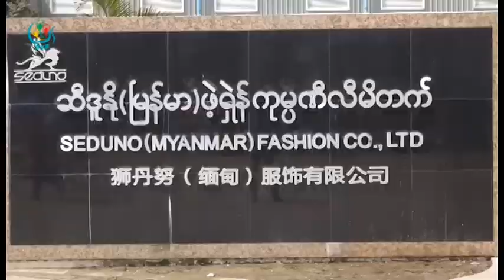DVB - တလကုိ ေငြ(၁)ေသာင္းတိုးေပးဖို႔ အထည္ခ်ဳပ္စက္ရုံ အလုပ္သမား (၄၀၀)ေက်ာ္ ေတာင္းဆို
ကၽြမ္းက်င္လုပ္သားေတြကို အေျခခံလုပ္ခ လစာအျပင္ တလကုိ ေငြ(၁)ေသာင္းတိုးေပးဖို႔ ဆီဒူႏို(ျမန္မာ) ဖက္ရွင္ အထည္ခ်ဳပ္စက္ရံု က အလုပ္သမား(၄၀၀)ေက်ာ္က စက္ရံုထဲမွာပဲ ေတာင္းဆုိ ဆႏၵျပခဲ့ပါတယ္။ ။ဒီသတင္းကိုစိုးမိုးေအာင္ကေပးပို႔ထားပါတယ္။